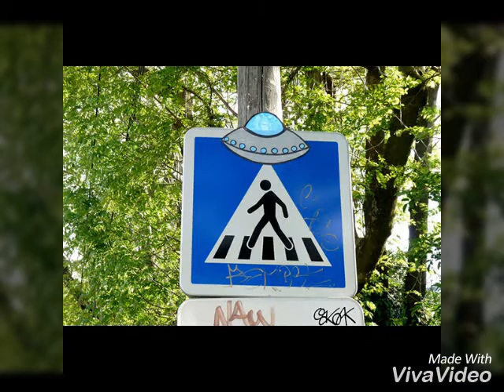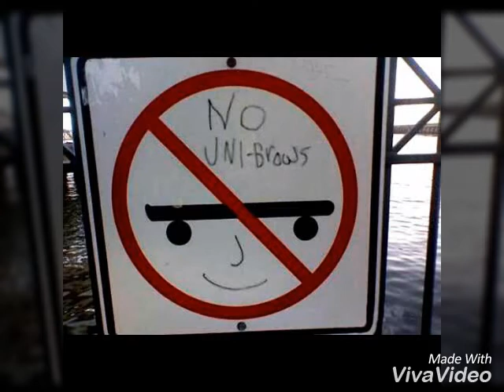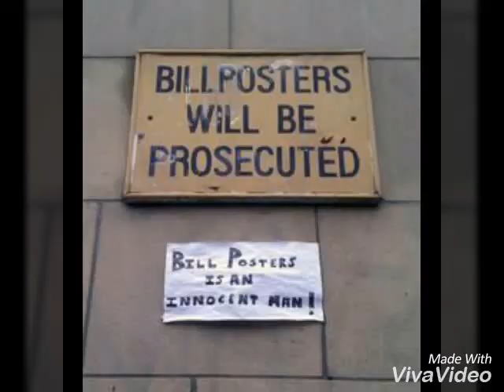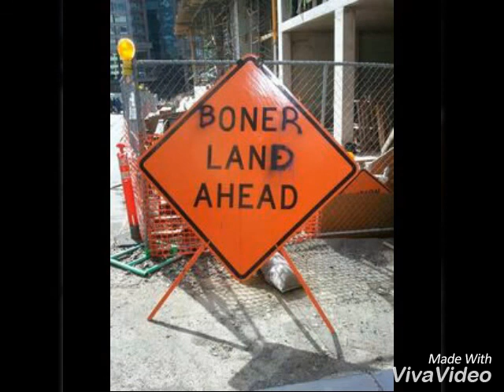Genius acts of Vandalism (FUNNY, SMART)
Hellooooo!
Here are the funniest acts of vandalism I've seen! This is what makes the world a better place!
Want to play XBOX ONE with me? My gamertag is NinjaDuck1251. I DONT HAVE A MIC, GOAT SIM WAS TOO IMPORTANT! 😉
KEEP MOVING UP!